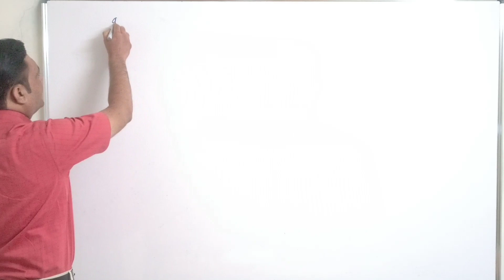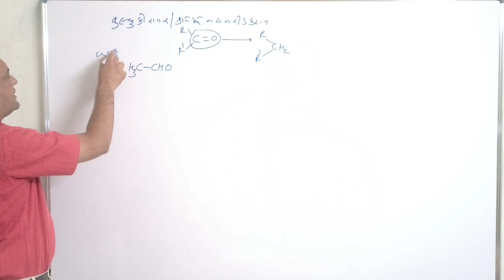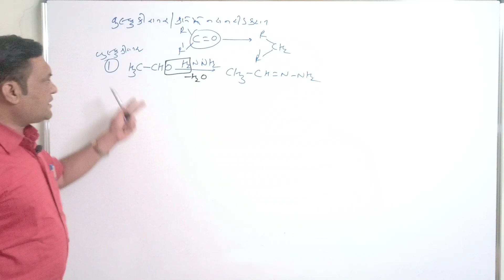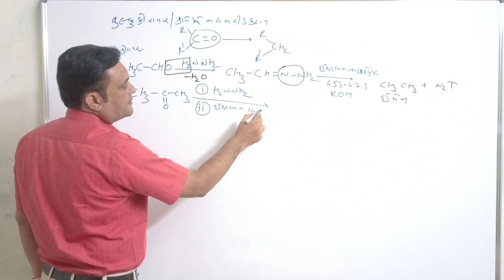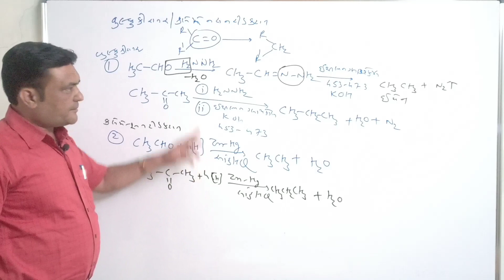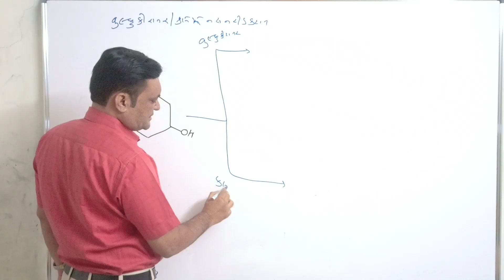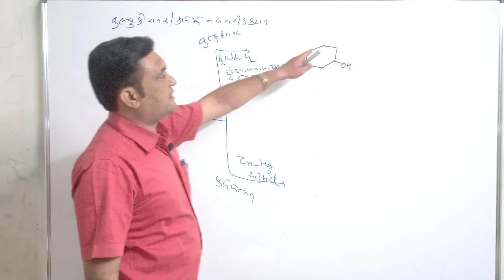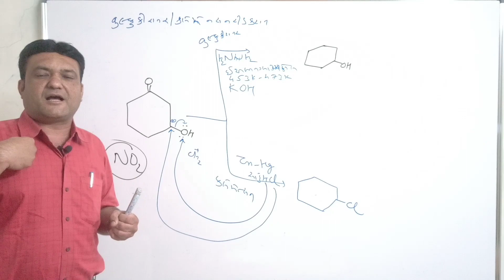Wolff kishner AND Clemmensen Reduction Aldehyde Ketones IN GUJARATI BY RAJANI SIR